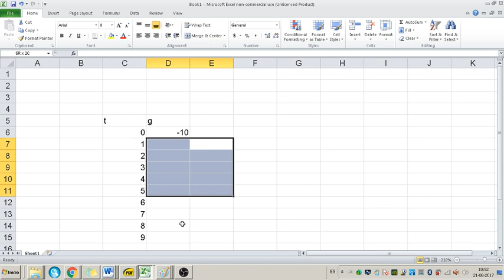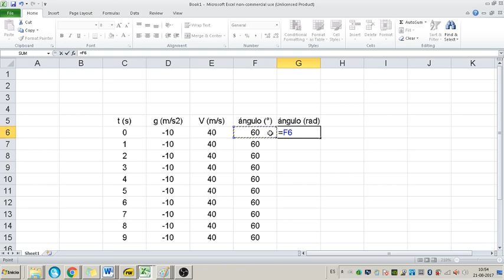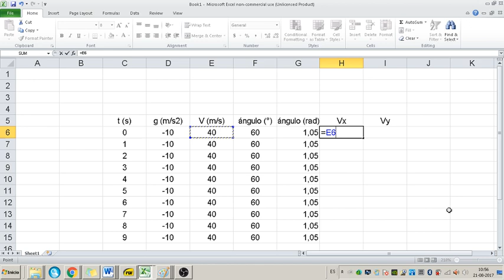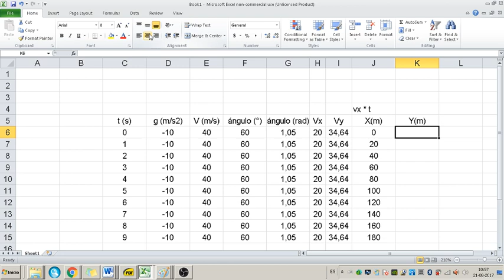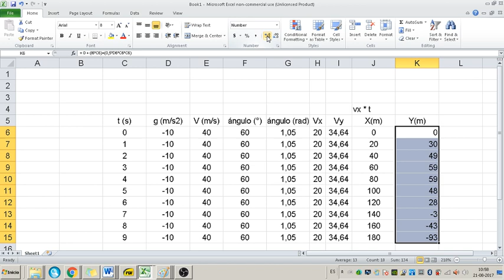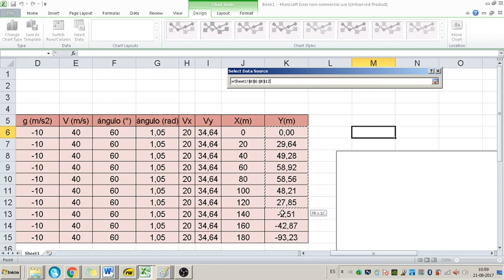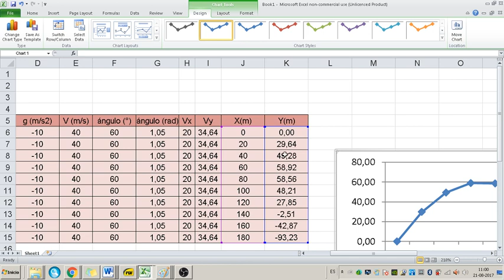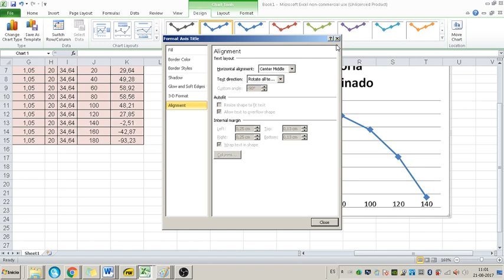Física en Excel Parte 2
Segunda parte de uso de Excel para gráfica de movimiento parabólico, en dos dimensiones.